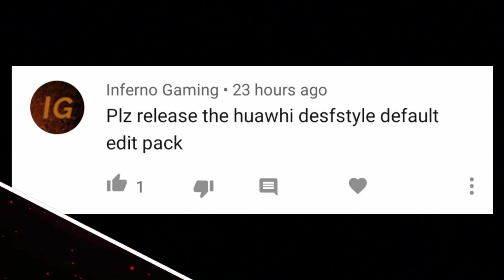Huahwis Defstyle 16x16 | MCPE & W10 FOR IOS & ANDROID!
If your getting problems, texture pack not showing in mcpe try removing/(place them in a different folder) all your texture packs. Then place the downloaded texture pack in the resource folder alone.

😱  ?_5 Likes_? 😱
🎮Game: Minecraft: Pocket Edition

⛔⛔⛔⛔⛔⛔(TAGS)⛔⛔⛔⛔⛔⛔
pvp texture pack minecraft pe,
pvp texture pack mcpe,
1.13,